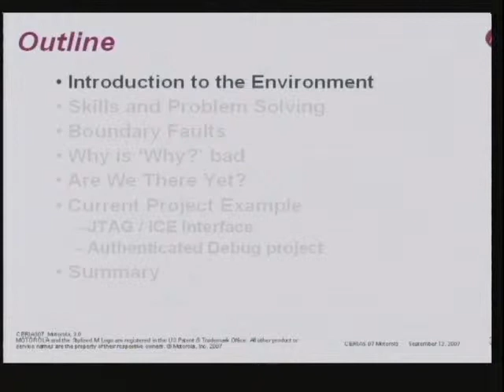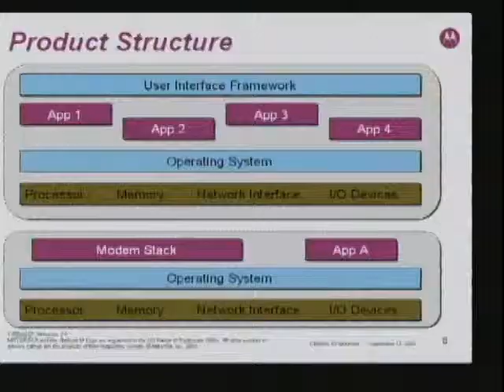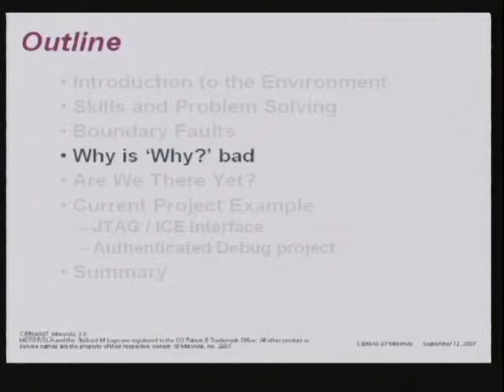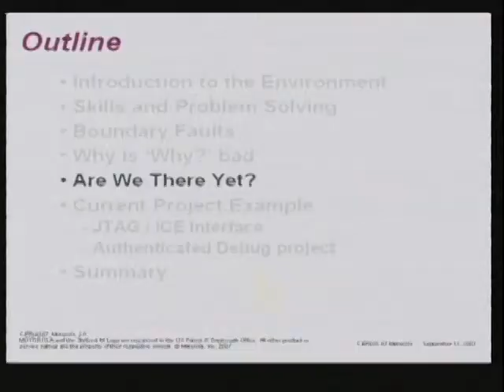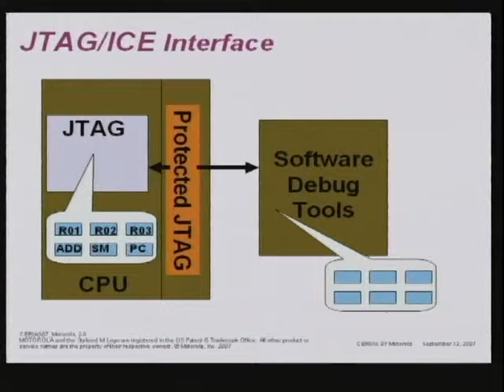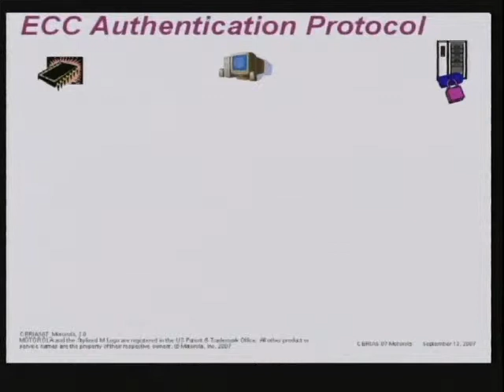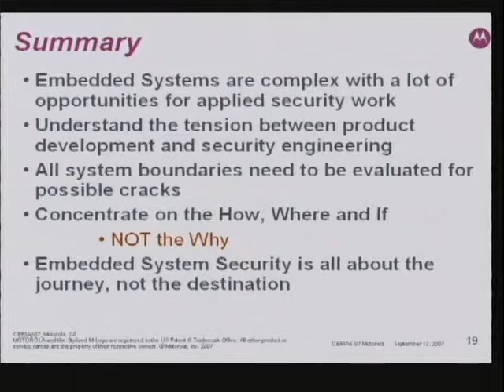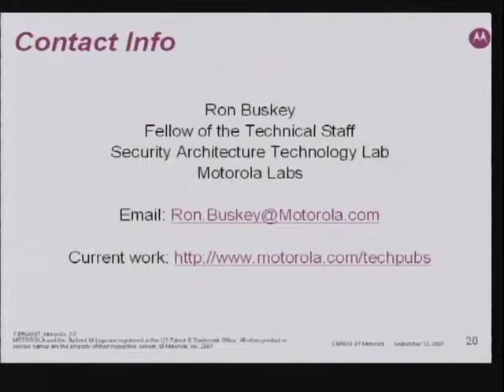2007-09-12 CERIAS - Security issues within embedded software development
Recorded: 09/12/2007

 Security issues within embedded software development

Ron Buskey, Motorola

Software development processes and tools used for small communication devices have changed significantly over the years.  Some of these practices and processes have resulted in improvements in quality and time to market for their target products, but in some cases have unintended results for the security and trustedness of those same products.  This talk will look at several of these practices and approaches that can drive improvements in quality and productivity metrics for embedded communication software development teams yet create vulnerabilities and/or weaken the security architecture for those products.

Ron Buskey leads a team in Motorola Labs focused on security architecture for future product platforms.  This research includes techniques for trusted operation and information protection at a fundamental level so that product applications do not have to be concerned with all of the security issues.  Ron is working with component providers to design and build security into the platform elements to be used in Motorola product platforms.  This will produce enhanced trusted platforms that will be resistant to virus and software hacking attacks on the Motorola products.   Previous to working in Motorola Labs, Mr. Buskey spent time as the security architect for the Motorola Mobile Devices Business.  He also worked as the lead software engineer for Motorola&acirc;��s Secure Products business.  Since graduating from Rochester Institute of Technology in Rochester N.Y. in 1981 with a BSEE, Ron has held software architecture, secure communications design and computer engineering assignments.